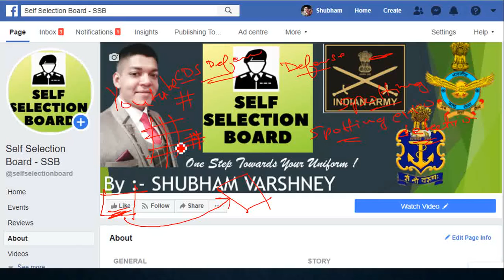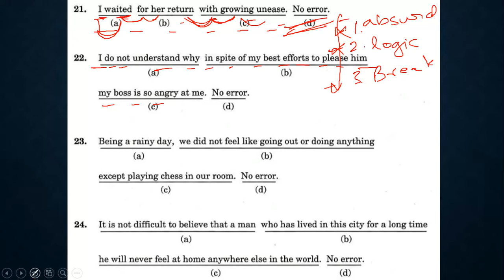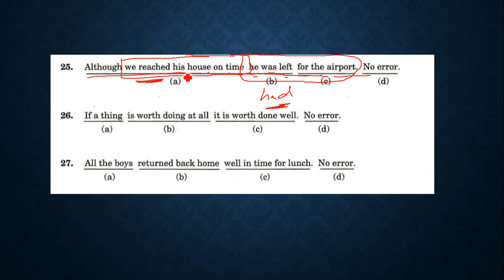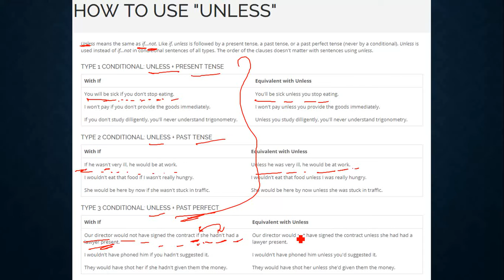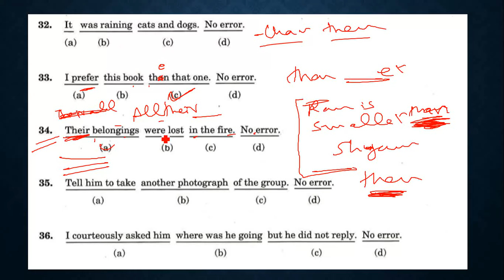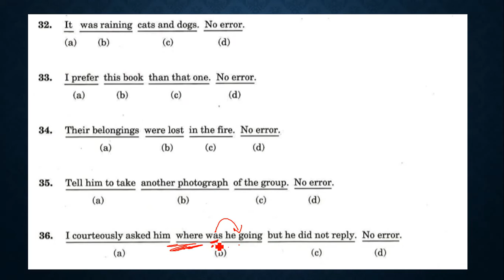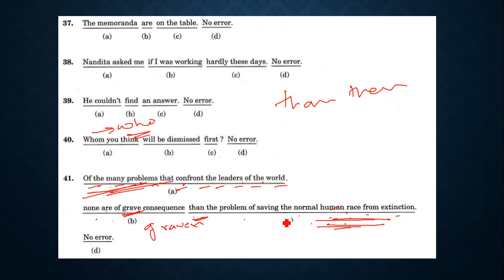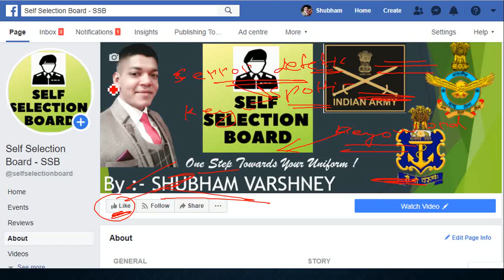CDS I 2017 (FEBRUARY) spotting error | AFCAT | CAPF | NDA